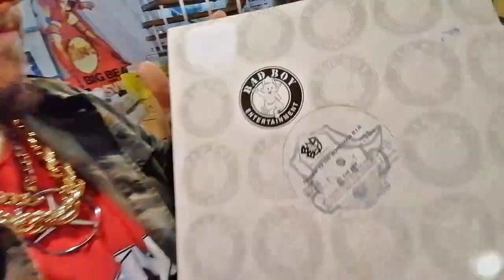"Schwäbisch by nature" (Official HD) Reutlingen Rap Hip Hop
Stream now

Zwei Rapper aus Reutlingen, Marvin & Illstylez, mit ihrer Schwabenland Hymne.

Jetzt bei Amazon Music, Deezer, Spotify, Apple Music, Tidal uvm. streamen und downloaden.